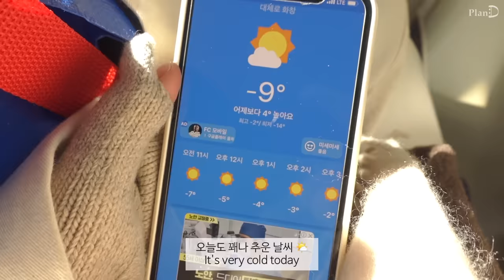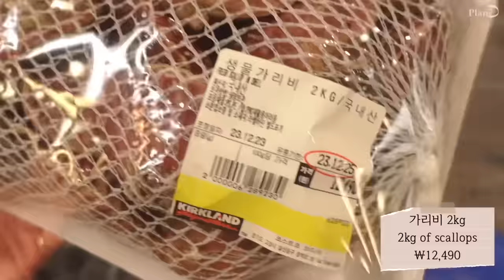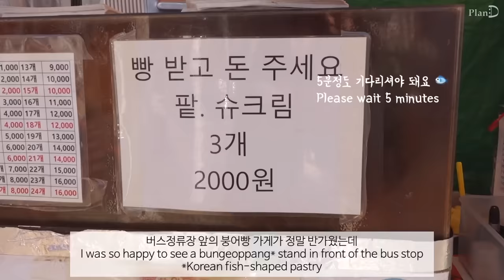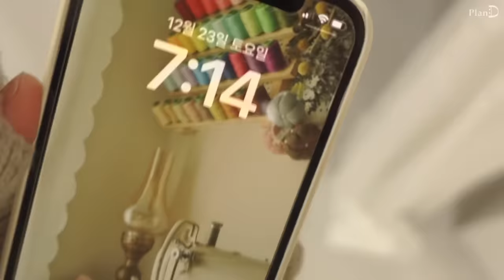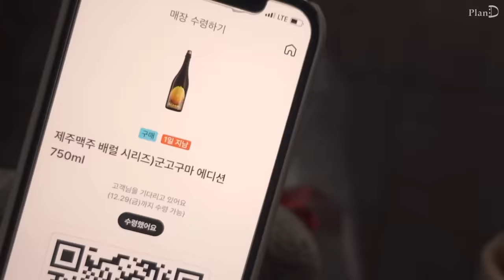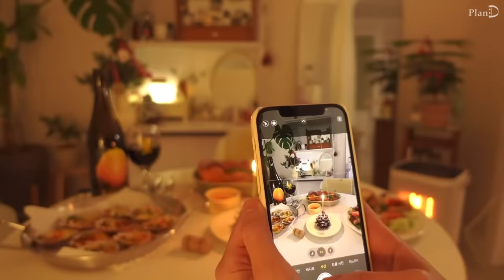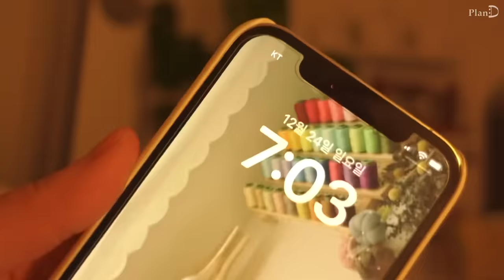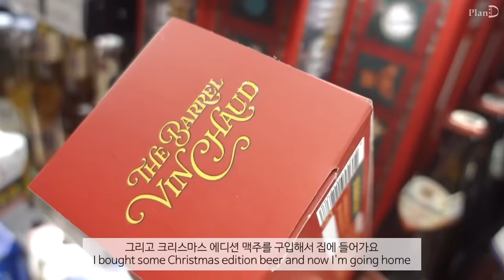ENG│혼자 꽉 채워노는 24시간, 가리비 파티하는 자취일상. 가리비 치즈구이, 가리비비빔밥, 딸기 솔방울 브라우니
이번 영상은 혼자하는 송년회 일상을 가져왔어요
제철맞은 홍가리비는 무슨 요리를 해도 맛있었습니다🥹

5년간 여러분과 함께 일상을 나누고 있어요
매년 더 좋은 날을 만들 수 있게 해주신 여러분

고구마쿠키│  동대문 종합시장 │  코스트코 │
홍가리비 │  가리비 비빔밥 │  가리비 미역국
마늘김치 │  모머│  솔방울 브라우니 │
딸기솔방울브라우니 │  가리비 치즈구이 │  가리비 파스타
과자집 만들기

미니가방 │ 옘스코르
선물받은 그릇 │  모머 @momur.official
언박싱한 스커트 │  룩캐스트
언박싱한 부츠 │  APTO_Ruby 루비 롱부츠 ACFB003
아이보리 하프코트 │  룩캐스트_카나 하프 울 코트 / KANA HALF WOOL COAT

🍽키친투어 영상🍽 주방용품 정보는 여기 참고해주세요🥪